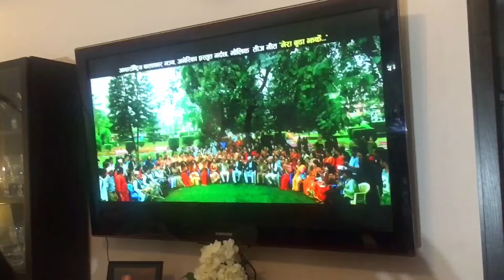My Movie 2